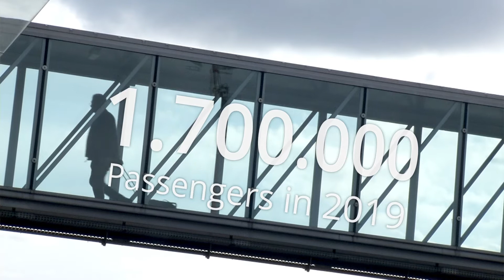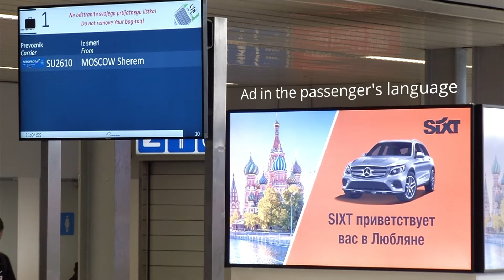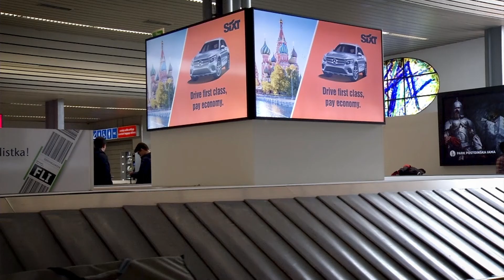iPROM in collaboration with Fraport Slovenija: an innovative advertising campaign for Sixt Slovenija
iPROM and Fraport Slovenija used the platform for data-driven centralized ad management to launch an innovative advertising campaign for Sixt rent-a-car Slovenija with the goal of reaching passengers at the right time, in the right place, and in the right language. The campaign leveraged data about passengers, flights, and airlines and used digital screens that accompany passengers as they travel through the airport to show personalized advertising content to passenger groups in real time.